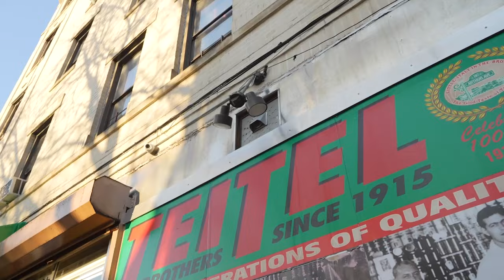Best Market in The Bronx: Teitel Brothers - Boroughbreds ep 6 | Tara Cannistraci AKA Tara Jokes?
Tara Cannistraci is in THE Bronx this week visiting fellow born and raised New Yorkers and their local business. Today she is visiting the Teitel Brothers in the Bronx NY! With so many similarities between Jews & Italians but never so prevalent than on the corner of 186th & Arthur Avenue. Four generations in one community. Take a tour of the famous Jewish owned Italian grocery store in the heart of Little Italy with The Bronx’s own Tara Cannistraci.  🙌

Learn about their local business and the history of why we refer to the city's northern borough as  "The" Bronx!  This is Boroughbreds!!

🙋🏻‍♀️ 🇮🇹Check out Tara's Live Show!

📲 Follow Tara on Social Media!

Tara is an Italian-American stand-up comedian born and raised in the Bronx, NY. She uses her New York upbringing as the foundation for her take on observational comedy.